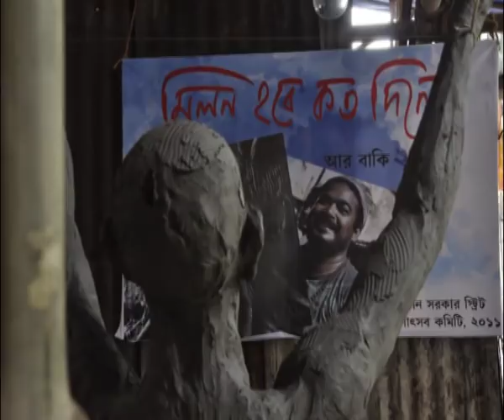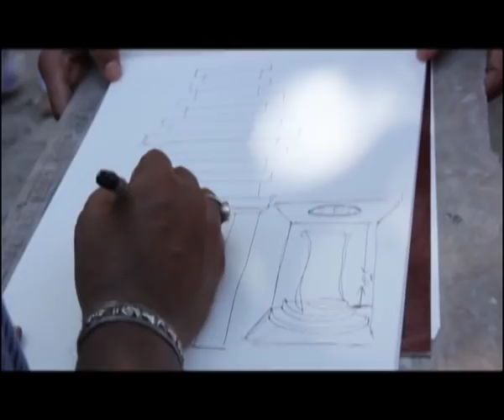Durga Puja over 18 years by SANATAN DINDA (1998 - 2014)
Artist Sanatan Dinda is working for Durga Puja since 1998. Here you can have an overall view till 2014. You can see different works with his signature style. Most of them have been really appreciated in this platform. He has own tons of prestigious titles for his work in the same field. He is one of the top artisans in Durga Puja.